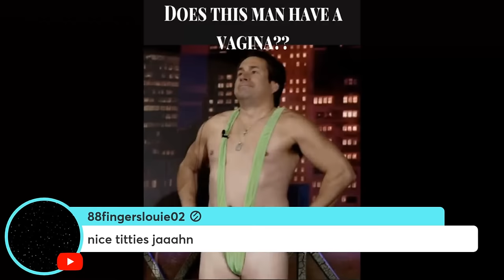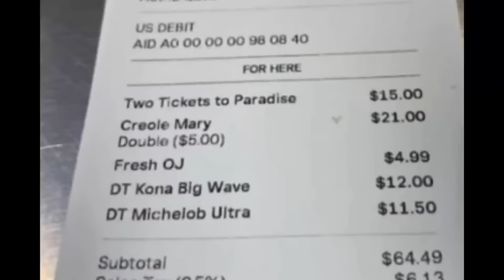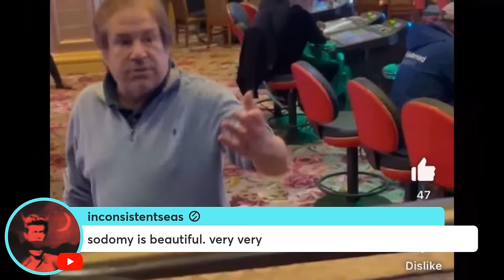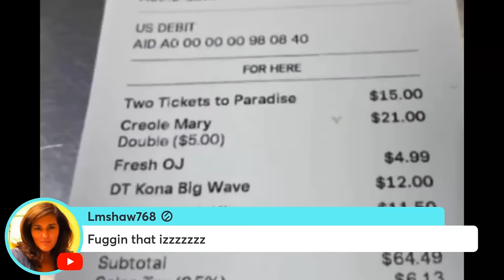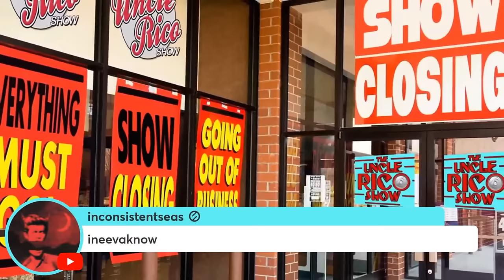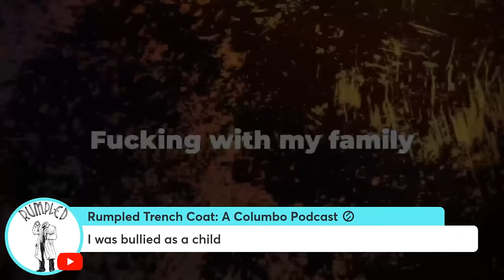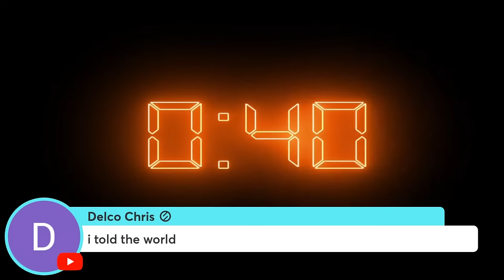Turning A Covid Negative Into A Positive | The Uncle Rico Show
LIVE @ 10pm est on The Uncle Rico Show: It turns out that the AC Debacle was actually the AC Superspreader Event.  Today on The Stuttering John Podcast Stuttering John learns that Hit Man Dan's crusty wife had Covid!